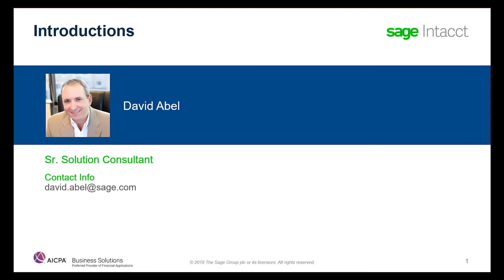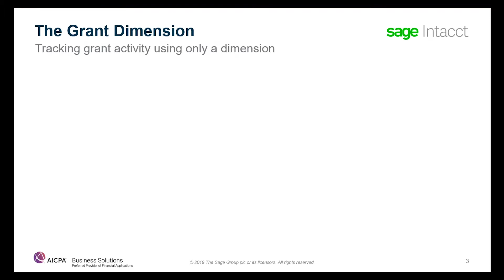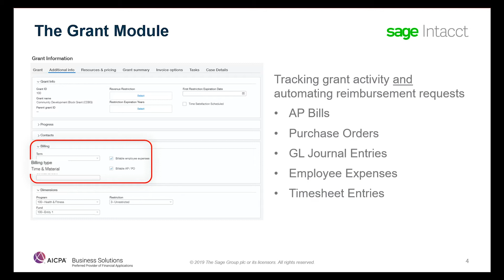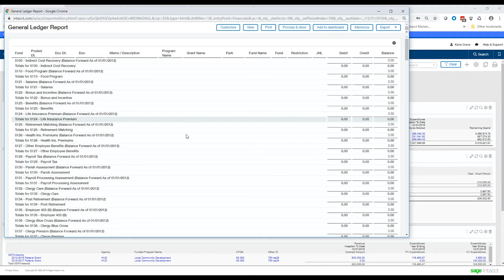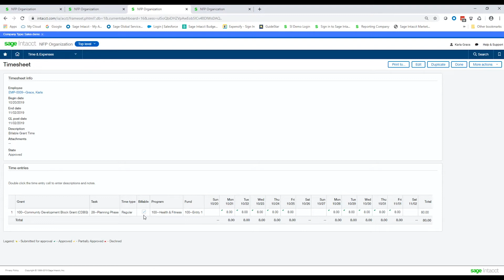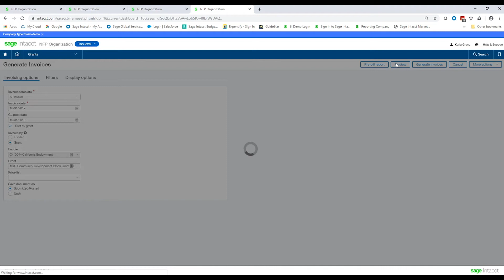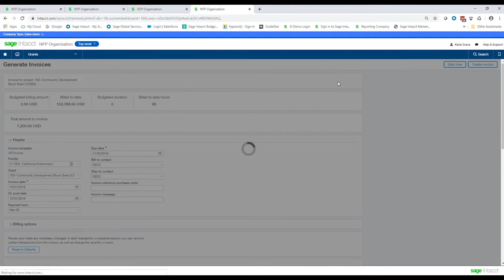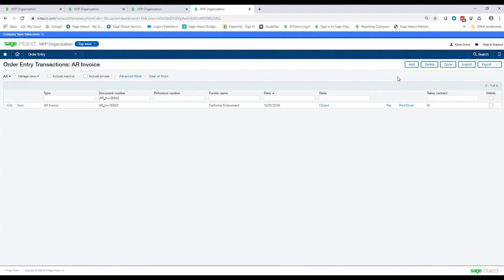Sage Intacct Nonprofit Not for Profit Grant Tracking and Billing demo video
Video demonstrates the difference in using the Grant Tracking and Billing module and using the grant dimension.